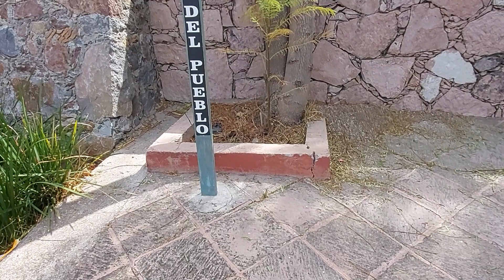Callejón Cruz del Pueblo en sanmigueldeallende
Es el callejon Cruz del Pueblo, inicia desde donde se encuentra la Cruz y termina hasta la Salida a Queretaro.